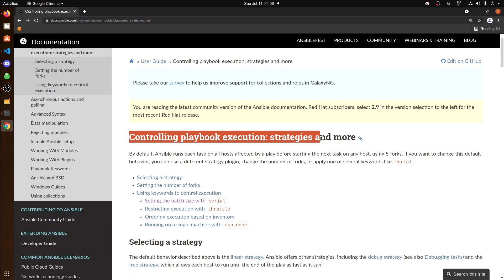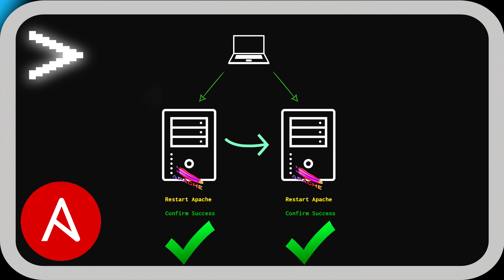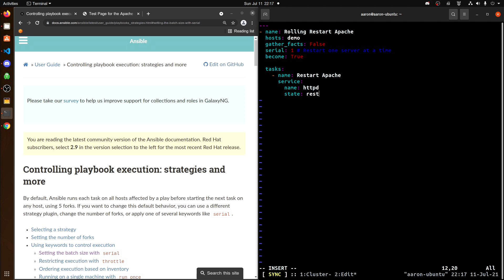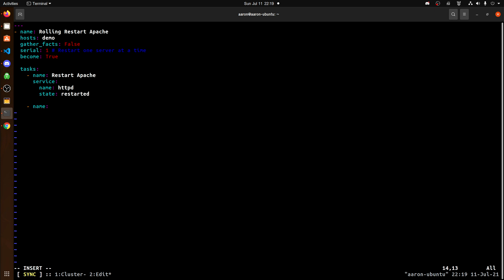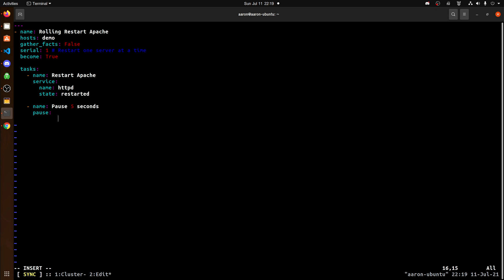Master Rolling Updates with Ansible serial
I will teach you how to perform rolling updates and changes using the Serial option in Ansible. This is perfect for rolling changes while maintaining stability and uptime.

This example will use the Apache web service to demonstrate, but it can be applied to almost any module, operating system, etc.

If you want a video demonstrating a rolling OS upgrade, please let me know!

0:00 - Intro ❤️
0:16 - What the #@!? is Serial? 🧐
0:46 - Diagram 📃
1:15 - Playbook start

To get NOTIFICATIONS for new videos, click the 🔔 Bell!

About:
DevOps Unlocked is dedicated to providing the best tutorials and latest developments on AWS, Kubernetes, Linux, and more.

Questions?
Leave a comment or tweet @aarongxa on Twitter.